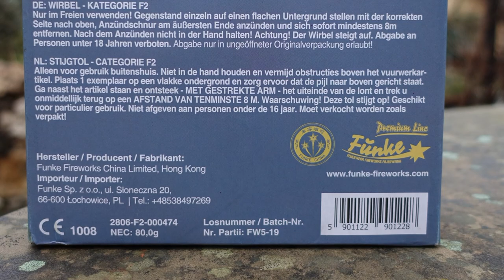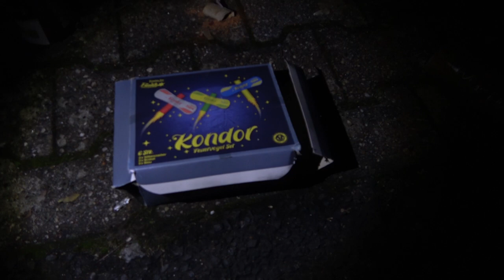Funke Kondor | FEUERVOGEL Set | Alle 3 Sorten | NEUE Silvester FEUERVÖGEL | TOP NEUHEIT [Full HD]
Heute im Test: Funke Kondor

Einfach genial die Teile! Vor allem die Goldversion hat einen wunderschönen Auswurf.

* Kamera, Camcorder, Videoequipment:

*2x "3-Flammen-Zigarrenbrenner"

* 2x BESTER Brenner (Sturmfeuerzeug)

KEEP WATCHING.